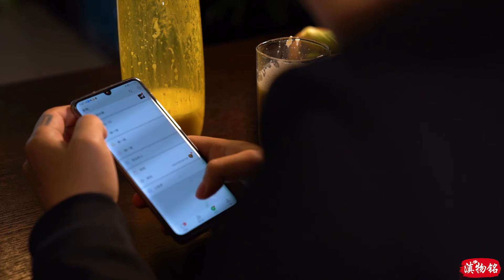Different varieties of corn are made into corn juice and tacos 不同品种的玉米做成玉米汁和玉米饼|Dianwuming channel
In yunnan, China, corn is mostly called "baogu". Different varieties of corn have different methods. Sweet and crispy fruit corn is made into sweet and mellow corn juice. Soft sticky flower waxy corn made corn baba golden crisp waxy, burnt incense sticky teeth. No matter how varied and varied our food is, it all comes from the most simple red earth under our feet.在中国云南，玉米大多被叫作“包谷”，不同的玉米品种有不同的做法，甜脆爆浆的水果玉米做成玉米汁香浓甘甜、醇厚诱人；软糯黏稠的花糯玉米做成玉米粑粑金黄酥糯、焦香粘牙。我们的食物再怎么千变万化纷繁多姿，都源于我们脚下最朴实的红土地。